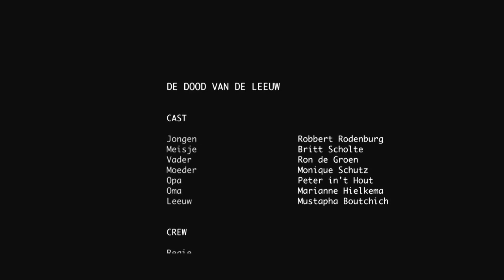De dood van de leeuw, korte film. 2013.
Cast; Marianne Hielkema, Mustapha Boutchich, Britt Schulte. Robbert Rodenburg, Ron Groen & Peter in 't Hout.
Regie, Scenario & Productie; Angelo Raaymakers en
medewerking van vele andere..